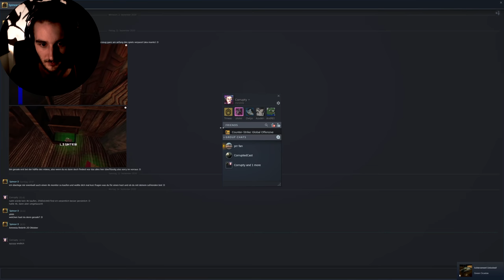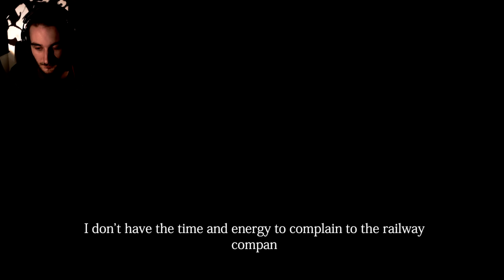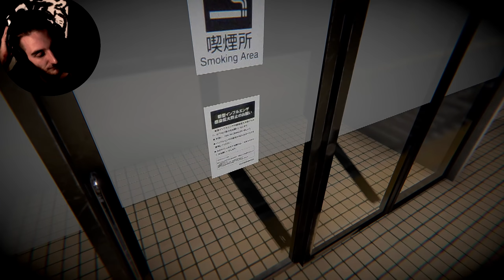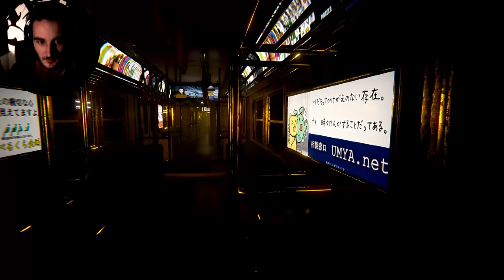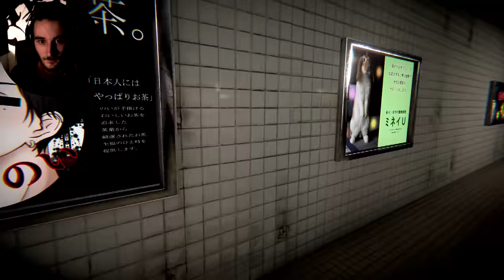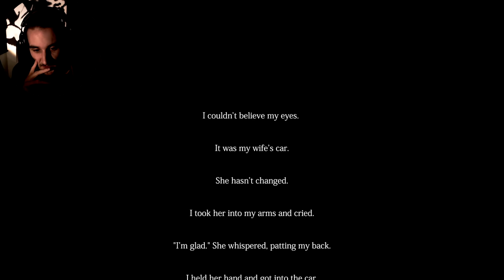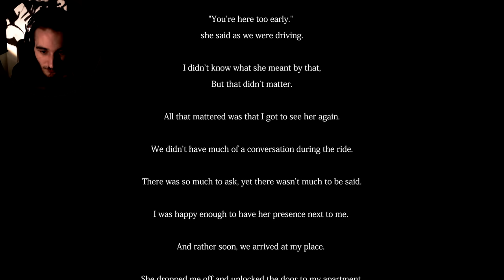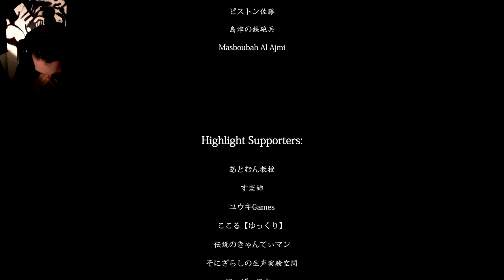The Ghost Train | 幽霊列車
The Ghost Train | 幽霊列車 - Chilla's Art's neues Horrorgame
Deutsch/German Gameplay - The Ghost Train | 幽霊列車 - Steam Horrorgame Full Playthrough Gameplay

Corrupted 2020